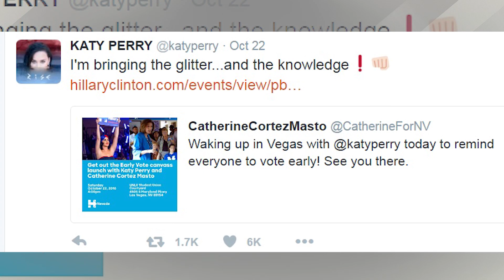Miley Cyrus & Katy Perry CRASH College Dorms For Hillary Clinton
Check us out on Watchable.com or download the free Watchable app. Watchable brings you the best videos on the web.

How cool would it be if Katy Perry and Miley Cyrus knocked on your dorm room door? That’s exactly what happened to some lucky college students over the weekend as Miley and Katy campaigned for Hilary Clinton.
If you’re 18, voting should already be hardcore on your radar, but for those who need that extra push, two pop divas can’t hurt.
Miley Cyrus hopped on a plane at LAX to jet off to Virginia on Saturday to motivate college students to vote by going dorm to dorm campaigning for Hilary Clinton. And knowing Miley, you know she went full out with her ensemble rocking patriotism like you’ve never seen it rocked before. Check it out:
Naturally, the students flipped out to find Miley at their front doors and were sure to get some selfies to memorialize the once in a lifetime experience. Miley shared two photos of the campaign trail on her own instagram saying QUOTE - "Campaigned for @hillaryclinton today in GMU in VA encouraging young people to volunteer and vote!"
Fellow pop diva, Katy Perry also hit the college pavement on Saturday to campaign at the University of Las Vegas encouraging students to standwithHER. Katy got students pumped on Twitter as to what was to come saying QUOTE - "I'm bringing the glitter...and the knowledge!" Earlier this year, Katy showed her support for Clinton by performing at the Democratic National Convention and she took the podium at UNLV on Saturday to motivate students saying QUOTE - "Both my parents are pastors and staunch Republicans. I didn't finish high school. Unfortunately, I don't have a formal education. But I do have an open mind and I have a voice. I'm asking you to have an open mind and to use your voice…Here's how I'm going to use my voice: I'm going vote for Hillary Clinton." She went on to say that she wants a future where she can marry who she wants and do what she wants with her own body, hinting at the candidates policies on same sex marriage and abortion. It’s always cool to see celebrities using their influence to stand up for what they believe in but I want to hear what you guys think so let me know what you think in the comment section below and then per usual, don’t forget to subscribe to Clevver News.